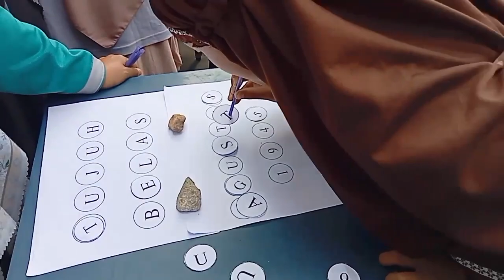GAME SEDOT KARTU MEMERIAHKAN HUT RI KE 79